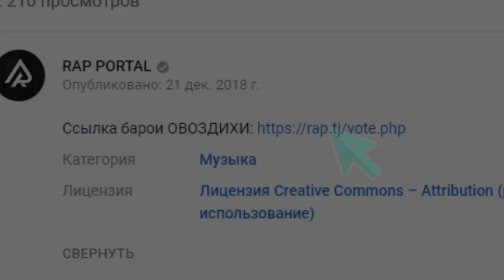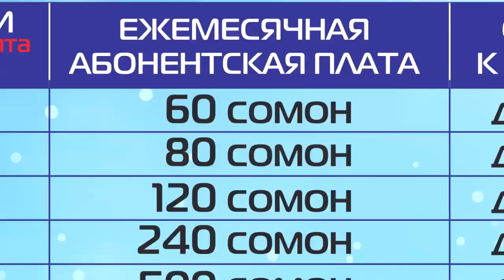Одамои XZ AVLOD да 2019 кам мешава! (RAP.TJ)